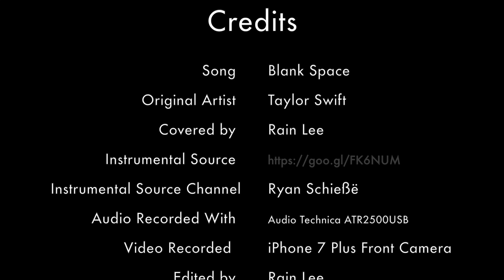Taylor Swift - Blank Space (Rain Lee Cover) [From the Archives]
This video is from 2018, an old newly uploaded video.

Video by Rain Lee performing Blank Space. Originally by Taylor Swift.

Listen on Apple Music here: